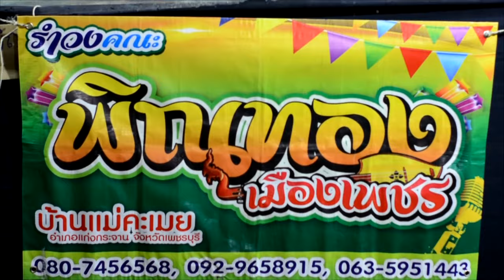[EP5]:รำวงสาวสวยขวัญใจตาลกง@วัดไม้รวกสุขารามเพชรบุรี 🎤วงดนตรี แจสมินแบนด์ | CWM2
🚫❌ CWM2 ขออนุญาตสงวนลิขสิทธิ์ สำหรับเนื้อหา ไม่อนุญาตให้อัดบันทึก ตัดต่อ ดัดแปลง ไม่ว่ากรณีใดๆครับ